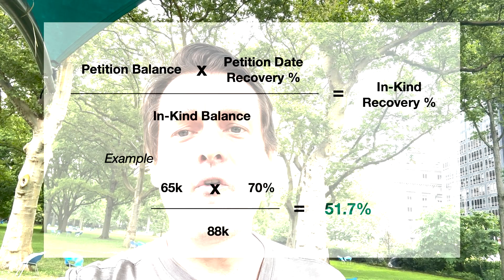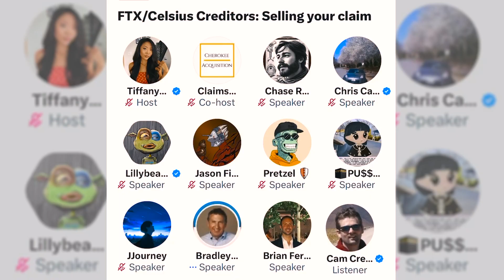Don't Sell Your Bankruptcy Claim.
Bradley Max of Cherokee Acquisition has been making the rounds on YouTube describing how you can sell your claim on his Claims Market site. But selling your claim is almost certainly a mistake if it can be avoided. Unless a bidder is willing to share some upside with you, you're likely being taken advantage of.

Bids have been as disgustingly low as 16% in February (when the Brad Max theme song was created). As an alternative to selling your claim, there may be superior financing options that would allow you to access cash without surrendering it.

0:00 Don't sell
3:00 Liquid Crypto Distribution
4:02 Stablecoin Paradox
6:00 In-Kind Recovery Formula from Petition Price
8:04 Bradley Max Theme Song
8:27 Final words from Mr. Max